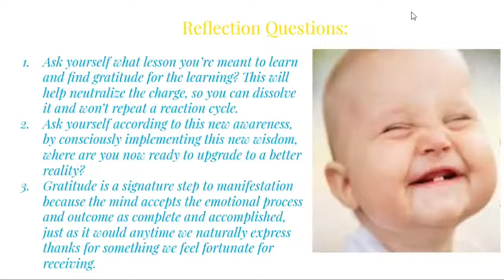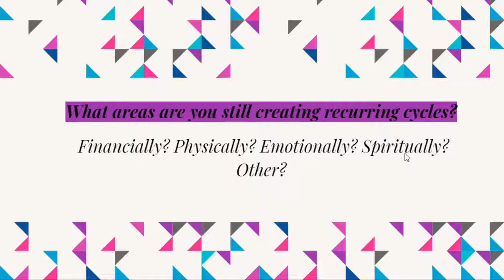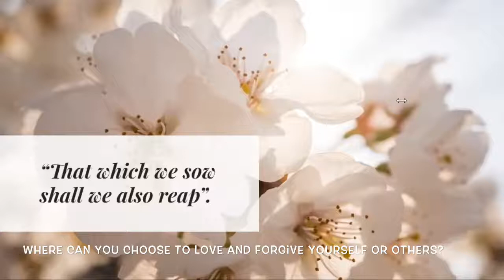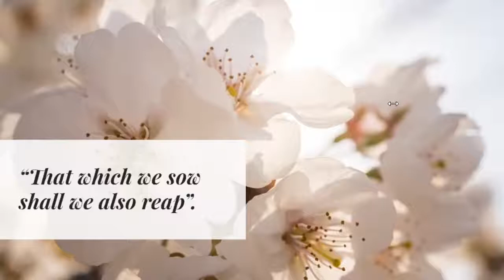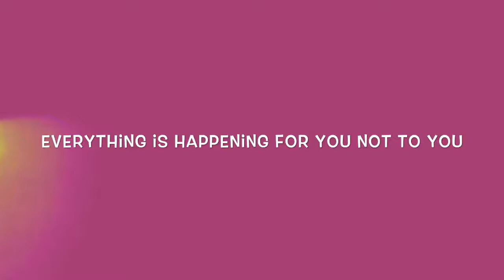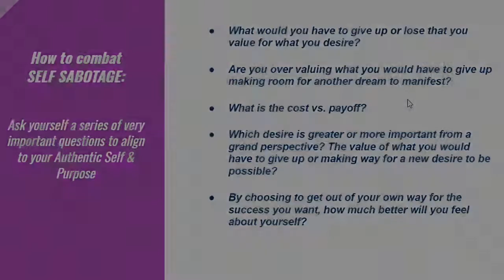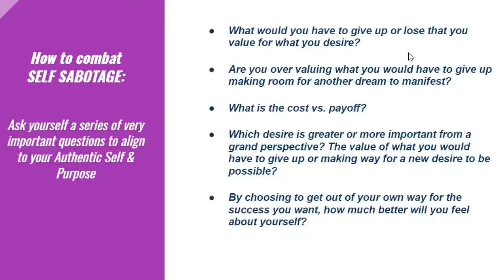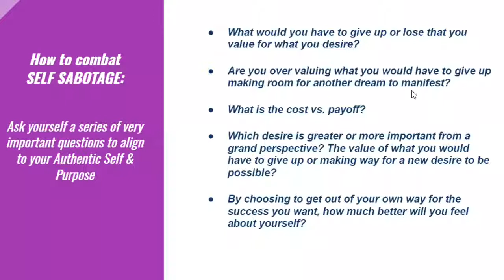PANACEA “E”valuate Growth Lecture II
💫 These strategies will help to stimulate positive neurochemicals, releasing endorphins to improve overall neurobiology. As we Evaluate our Growth we will gain Gratitude & Discover our Innate Gifts;
What lessons have you gained from your experience related to the person or presenting problem that has subsequently shaped you into catalyzing new strengths and gifts to reach your untapped potential? Has it driven new passions and ambitions in some area of your life? Our challenges teach us growth and refine our character by design, not by default. Strength resistance contributes to our growth and character. Once we can evaluate our growth and the lessons we gain we will naturally feel gratitude and appreciation for these growing experiences & opportunities. Evaluate how it has changed you for the better, and who it has helped you to become today? Appreciation and gratitude coupled is the embodiment of love.

Advanced Recoding Signature Course Designed for Coaches & Therapists

Recode Self-Sabotage and Genetic Patterns | By Signaling The Correct Gene Codes Utilizing a Proven "Genetic Recoding" System. Discover Powerful Perceptual Reframes & Empowering Narratives through Advanced Success & Growth Mindset Strategies, Enabling You To Thrive! ✨💖✨